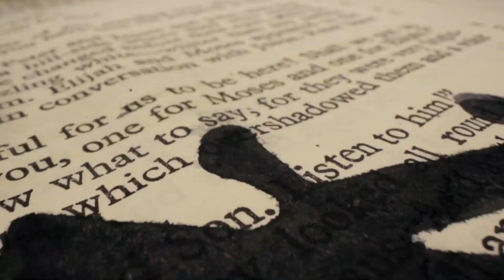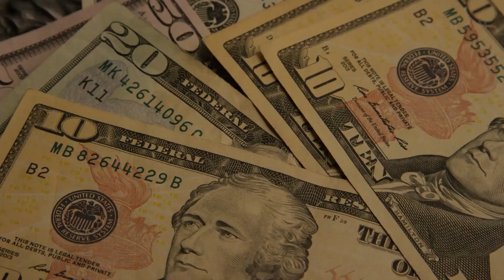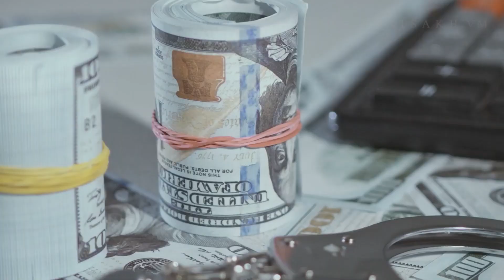SUKUMARA KURUP | ഇന്റർപോൾ പോലും പിടിക്കാൻ സാധിക്കാത്ത മലയാളി| story malayalam | KURUP TRAILER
Sukumara Kurup Malayalam

നിങ്ങൾ കാണാത്തതും കേൾക്കാത്തതും എന്നാൽ അറിഞ്ഞിരിക്കേണ്ടതുമായ കാര്യങ്ങൾ അറിയുവാനായി സബ്സ്ക്രൈബ് ചെയ്യൂ. എന്റെ ശബ്ദത്തിലൂടെയും ഞാൻ നിങ്ങൾക്ക് മുന്നിൽ തീർക്കുന്ന അമ്പിയെൻസിലൂടെയും നമുക്ക് ദുരൂഹതയെയും യാഥാർഥ്യങ്ങളെയും തത്വങ്ങളെയും യുക്തിയെയും തരംതിരിക്കാം. യാത്ര തുടരാം
ടെലിസ്കോപ്പിലേക്ക് സ്വാഗതം..

thanks to my virtual mentors for inspiring

BEYPORE SULTAN 🎈🎈🎈
ASWIN MADAPALLY 🔥🔥🔥
ANURAG MUDOORAN❤️❤️❤️

my fav channels
BEYPORE SULTAN||Arjyou | M4Tech | Charithram malayalathil | Mallu Analyst|Madan gowri| Buzzfeed Unsolved
Darkmode||MLIFE DAILY || MLIFE DAILY || BS CHANDRAMOHAN || ASWIN MADAPPALLY || AF WORLD BY AFLU || AFLU || MALAYALAM FACTS CHANNEL || MOJO || JULIUS MANUEL || HISSTORIES || VALLATHORU KATHA ASIANET NEWS ||
MEDIA

Music Created By : Espanto Music
Song Title: Slenderman Is Watching

പിന്നാമ്പുറത്തിലെ ആയുധങ്ങൾ

📷Camera: Canon 200D along with 50mm prime lens

🎙️ Microphone: Boya BYM1 Omnidirectional Lavalier Condenser microphone

💻 Computer: Lenovo legion 5i core i7 10th gen laptio

Mobile phone: Poco X2

Buying link: POCO X2 (Atlantis Blue, 128 GB)

Ring light

Kurup
Dulquer
sukumara kurup
asianet
maravil thirivil
kerala police
forensic
NH 47